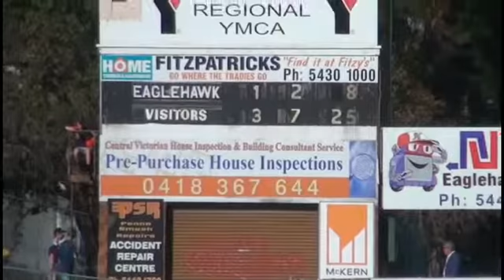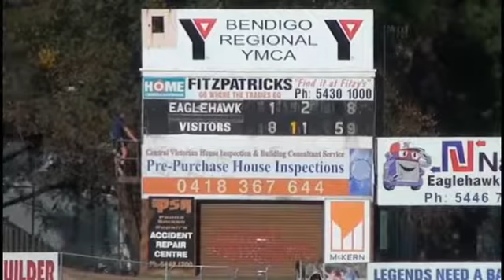BendigoFNL_2016_SEN_Rd2_Eaglehawk Vs Kangaroo Flat 1st Half.mp4